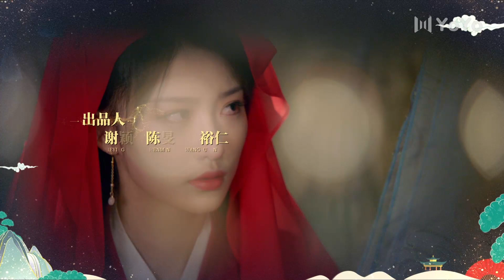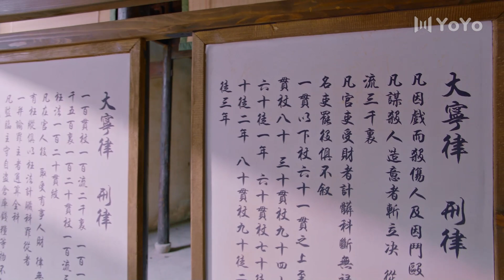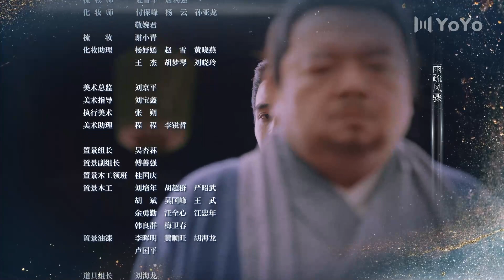【ENG】EP01 在下李佑My Talented Husband（管云鹏/余梦寒/宋霄瑛子/李熹子/施予斐）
优优独播剧场 在下李佑 赘婿李佑 古装穿越剧 💎YoYo VIP | 加入VIP 抢先看更多集数！
中文剧名：《在下李佑/ 回到古代当赘婿 / 奋斗在新明朝 》
英文剧名：My Talented Husband
主演：管云鹏
剧情简介：现代卑微的赘婿李佑（管云鹏 饰）来到大宁朝虚江县，子承父职当上衙役。小小衙役受人讥笑，李佑愤而赠诗，孰料名声大噪成为雅吏，更引来知县（李熹子 饰）赏识。李佑被武官刘巡检（徐锦江 饰）与富商关员外（严丰 饰）同时抢亲，阴差阳错成为两家赘婿。怎知换了时空依旧赘婿，而且升级为一婿二赘！好在李佑机智，定下三年之约，只是在刘心玉（余梦寒 饰）和关绣绣（宋霄瑛子 饰）的攻势下左右为难。为了自由，李佑努力上进，在文坛声名鹊起被誉为江南词圣，在县衙屡破奇案步步高升，在商场点石成金。他的正义感更令他不畏豪绅严家和县丞等黑恶势力，为民请命，名动朝野。却不想，他变得越来越耀眼，关刘两家也不约而同，越发难以放手这个乘龙赘婿。这一场三年之约，究竟如何了局